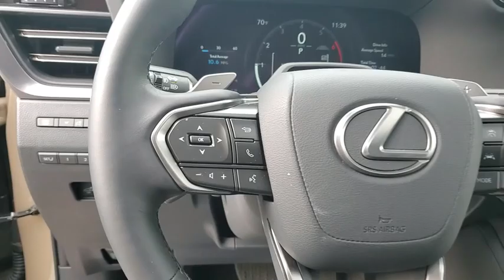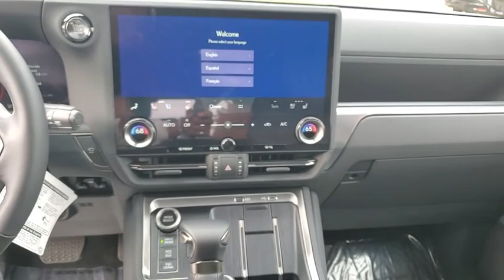2024 Lexus GX 550 Overtrail Schaumburg IL 240780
2024 Lexus GX 550 Overtrail+

Woodfield Lexus
350 E. Golf Rd

OVERTRAIL PLUS PACKAGE|-INC: STD EQUIP.|TRAFFIC JAM ASSIST|DVR MONTR CAM|FRT CRS TRAFFIC ALERT-BRAKING|LANE CHANGE ASST|DIGITAL KEY|COLOR HEAD-UP DISPLAY|MARK LEVINSON SYSTEM|OVERTRAIL PLUS|PREMIUM PAINT|CENTER CONSOLE COOL BOX|TONNEAU COVER|TRAFFIC JAM ASSIST (TJA)|BI-TONE PAINT OPTION|SILVER PPF PACKAGE|REAR COLLISION AVOIDANCE SYST|WINDOW TINT /SUV